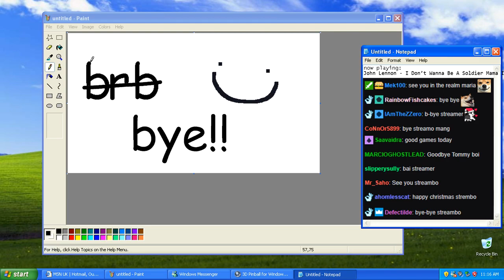Easy Mode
Streamed: 12/23/18
Titled: your a looser